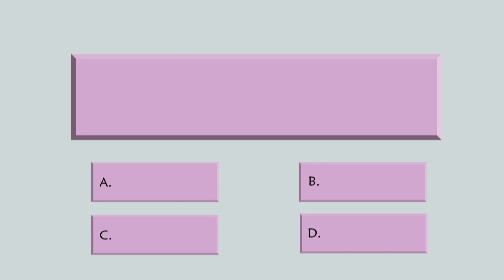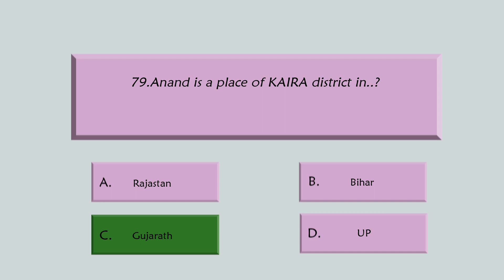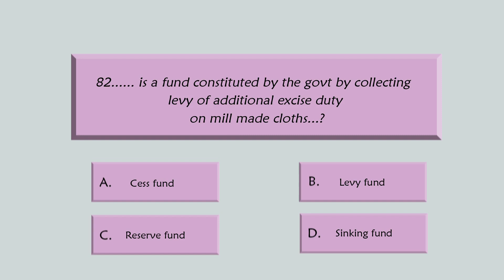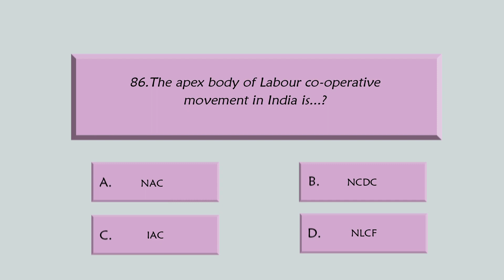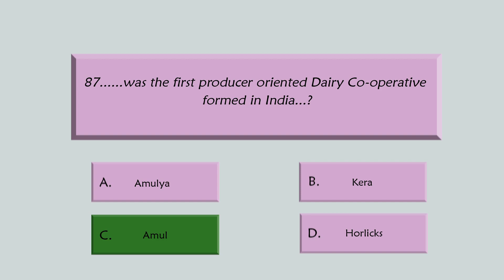സഹകരണ ബാങ്ക് /JUNIOR COOPERATIVE INSPECTOR PREVIOUS QUESTIONS PART 4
COOPERATIVE BANK PREVIOUS QUESTIONS